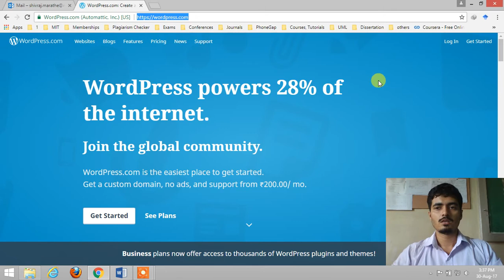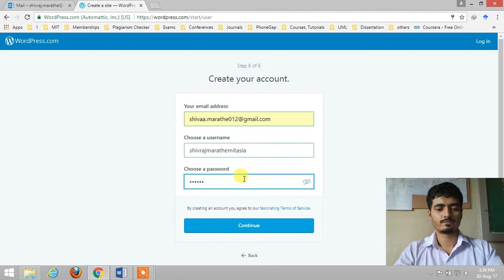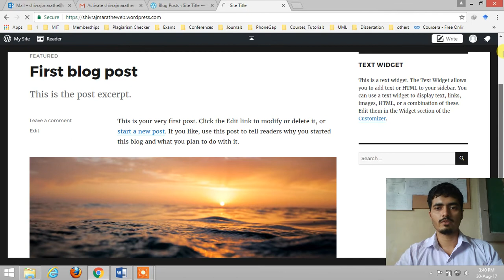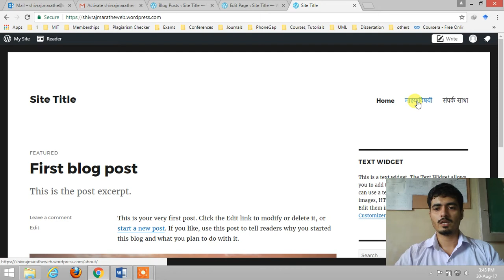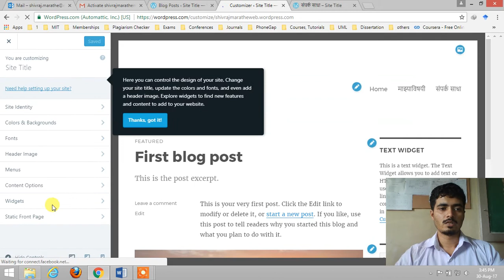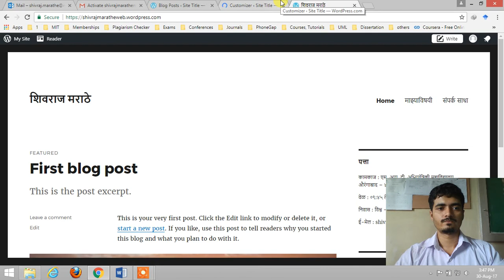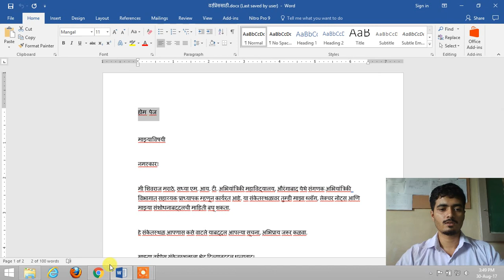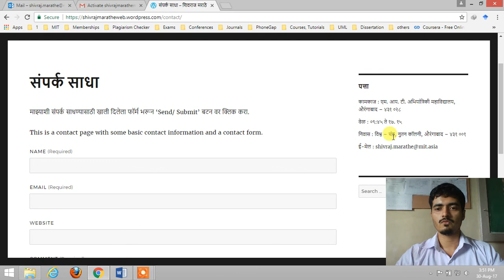वर्डप्रेसचा वापर करून स्वतःचे संकेतस्थळ बनवणे । How to Create your own Website using WordPress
वर्डप्रेसचा वापर करून स्वतःचे संकेतस्थळ बनवणे.

Shivraj Marathe
Assistant Professor, MIT (E), Aurangabad